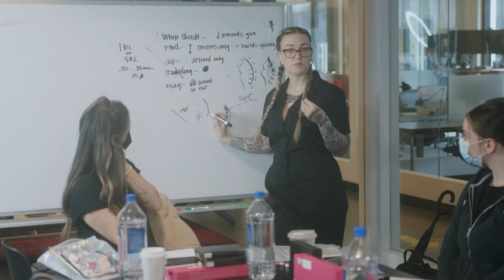Daela Cosmetic Tattoo Lip Blush Training by Lina Anderson @linalutattoo in Portland, Oregon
Formerly Studio Meraki, Daela Cosmetic Tattoo Lip blush Training by Lina Anderson is the top training in the US. Her lip tattoo technique called “velvet lips” is not only the best and most delicate way to tattoo lips but is taking the Us by storm. Join our Daela Academy and learn all of our permanent makeup techniques.